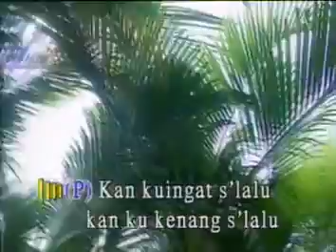Senja Di Kaimana Oa Alfian (Tembang Kenangan 70an Vol 3 Bung Deny)